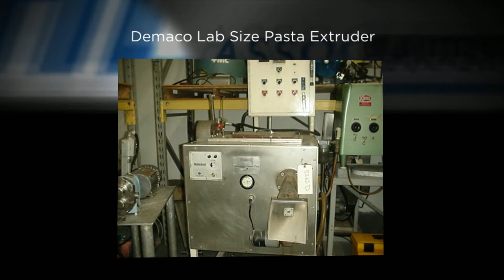Wohl Associates Inc. Used Pasta Equipment | Bohemia, NY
Find Used Pasta Machines, Lombi Ravioli Machines, Toresani Pasta Sheeter, Used Dough Mixers, Saima Pasta Extruders & Tortellini Machines at Wohl Associates.